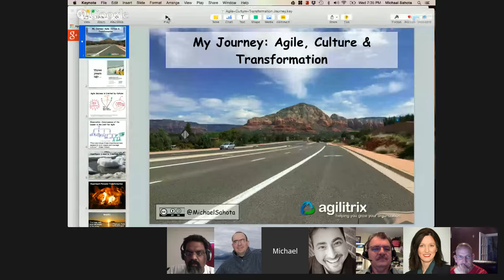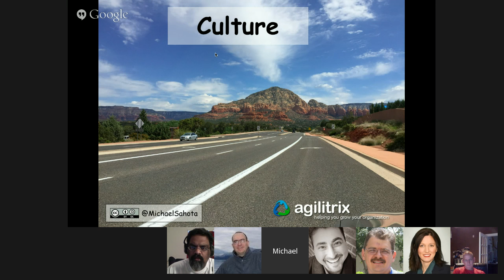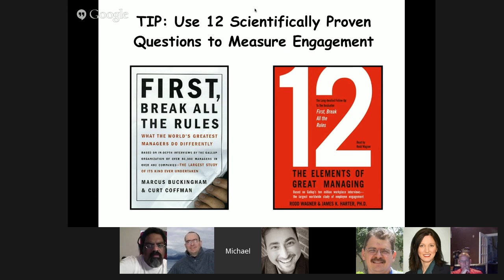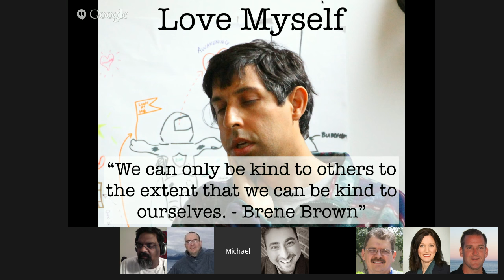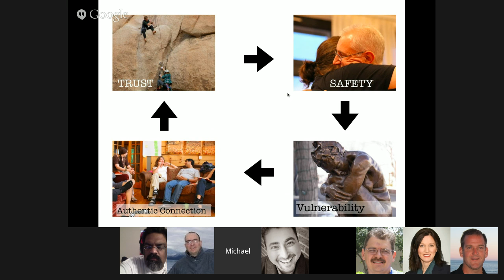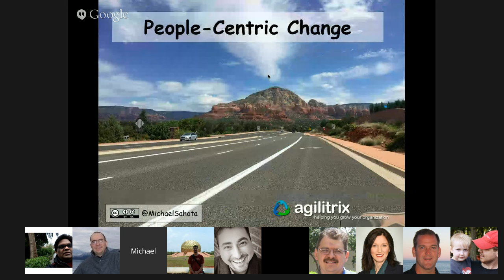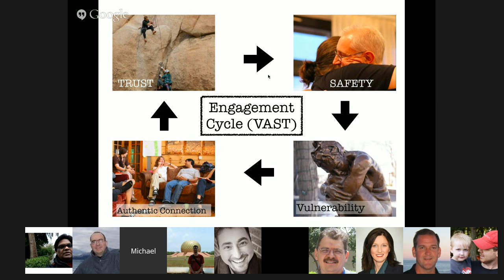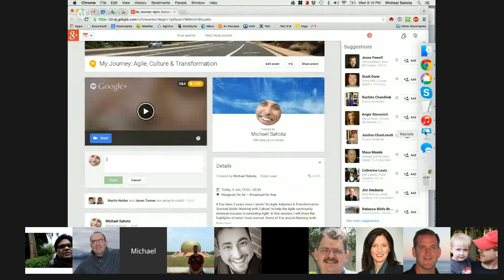My Journey: Agile, Culture & Transformation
It has been 3 years since I wrote "An Agile Adoption & Transformation Survival Guide: Working with Culture" to help the Agile community increase success in spreading Agile. In this session, I will share the highlights of what I have learned. Some of it is around thinking tools such as the Laloux Culture Model and some of it is around my inner journey to reach a place where I can really help people and organizations. My goal is for you to take away some practical tools as well as inspiration for your own journey.

This public event will be live-streamed. (Update: This is on Wed - didn't notice google calendar starts on Monday.)